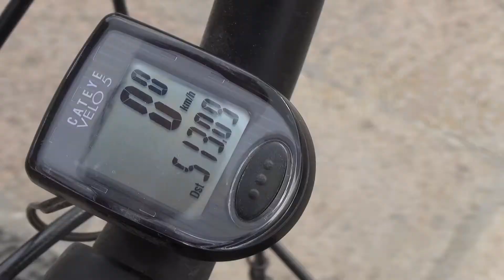National Assembly of the Republic of Bulgaria - 14.05.2020 18:42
Views of the front of National Assembly of the Republic of Bulgaria shot on 14th of May 2020.